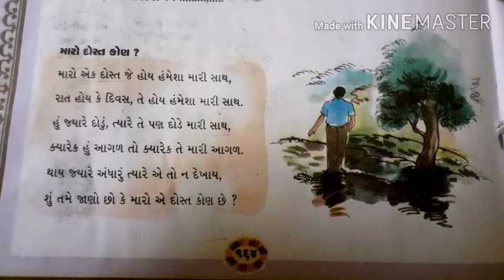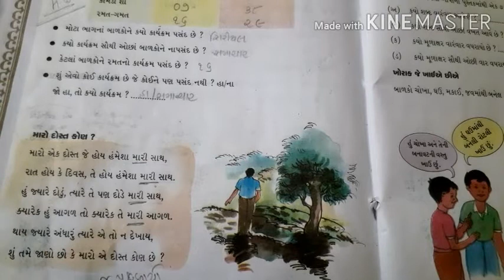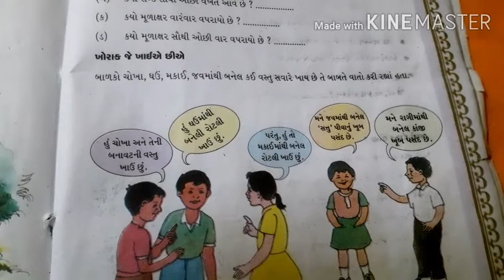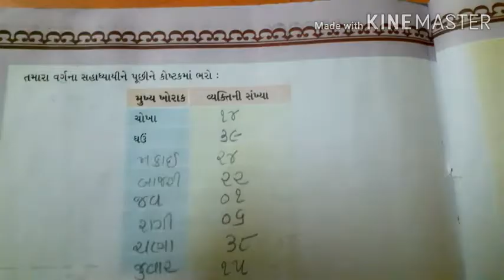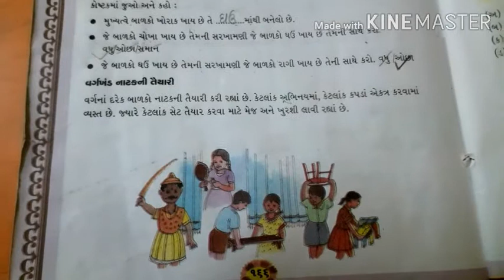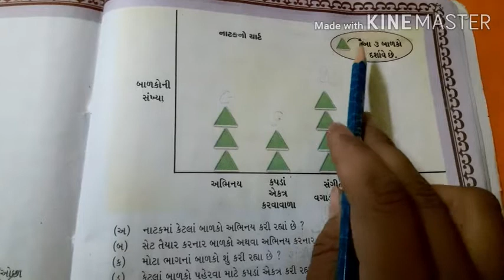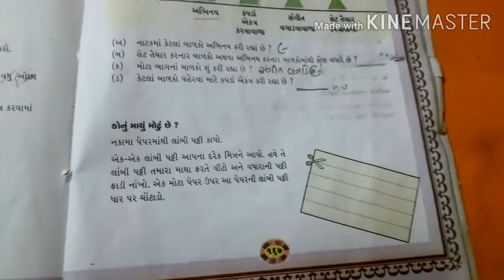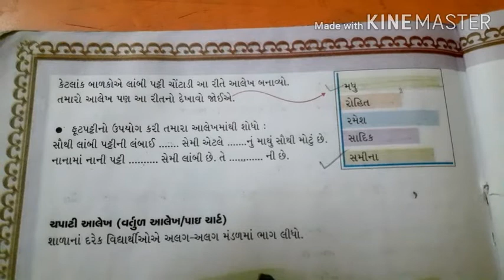Std 4 Maths Ch 14 સ્માર્ટ ચાર્ટ (ભાગ-2)